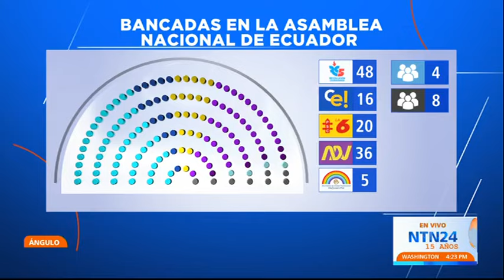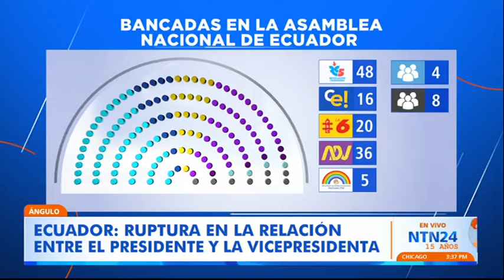"Se siente perseguida porque el Estado se está alineando para tratar de sacarla": Oswaldo Trujillo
La Fiscalía de Ecuador vinculó a la vicepresidenta de la nación, Verónica Abad, en el caso por presunta corrupción y tráfico de influencias en el que está involucrado su hijo, Sebastián Barreiro.

El pasado 21 de marzo Barreiro Abad fue arrestado en la ciudad de Cuenca por presuntamente ofrecer cargos dentro de la Vicepresidencia a cambio de dinero, un escándalo que se conoce como el "Caso Nene".

Ahora la Fiscalía halló "información telefónica a través de la cual se determinó la presunta participación de la señora Verónica A. (Abad) en esta causa", dijo el agente fiscal Carlos Alarcón en un video difundido por la institución.